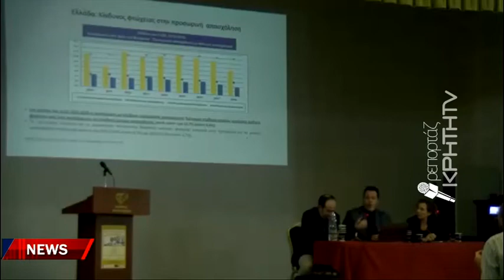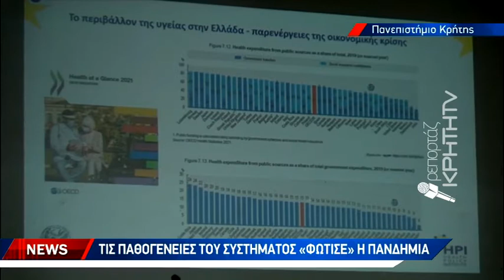Αρνητικές οι συνέπειες από τις διαδοχικές κρίσεις στην χώρα